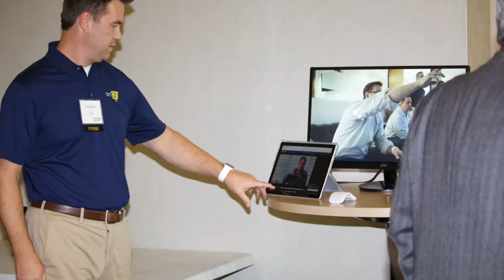Recap - Enabling Education with Wireless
Enabling Education with Wireless

Laptops, iPads, Smart phones, iPods, IoT sensors, e-readers are becoming the tools of choice for today's faculty, students, alumni & parents. Computer labs are useful, however everyone wants real-time access to the information they need, virtually wherever they happen to be, including class information, student and faculty directories, scheduling, social networking, ticket purchasing and fundraising options, along with campus wide alerts such as weather conditions or class cancellations. Wireless is being leveraged for Academic and Administrative efficiency. How effective are these applications? Our panel of education industry experts will discuss the opportunities and potential challenges in integrating wireless into our education systems.

Panelists:
Kenny Wilder, Director, Infrastructure Management, Fulton County Schools
Michael Gonsalves, Former CIO, Oglethorpe University
Gordon Rogers, Co-founder and President, Edevate
Brian Jones, Principal, Milton High School, GA
Moderator: Rattan Bhavinani, Paragon Consulting
Location: Technology Square Research Building